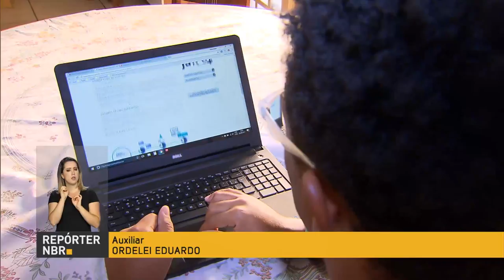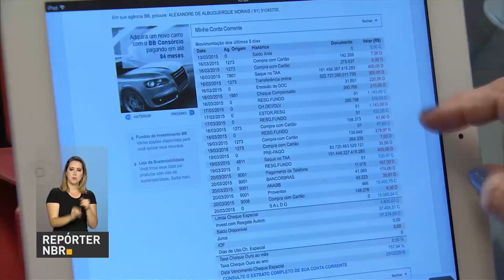Mais de 1,5 milhão de brasileiros investem no Tesouro Direto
REPÓRTER NBR - 29.08.17: Mais de 1,5 milhão de brasileiros investiram no Tesouro Direto no mês de agosto. Um dos principais atrativos para os investidores é a segurança.